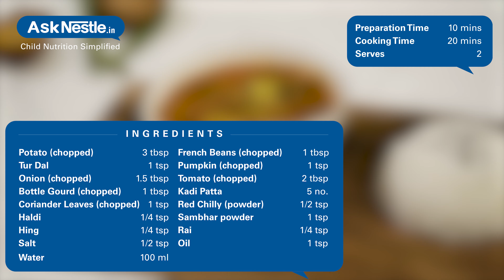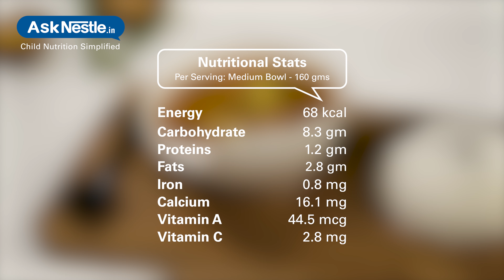Aloo Beans Sambhar Recipes | Healthy Food Recipes For Kids | Ask Nestlé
A very nourishing blend of south indian delicacy that includes a variety of veggies that is loaded with vitamins and minerals. veggies and dal both in one bowl that tastes best with steamed rice.